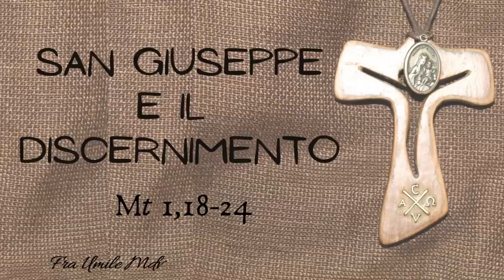Spunti sul discernimento alla luce dell'esperienza di san Giuseppe (Mt 1,18-24), di fra Umile mdv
Commento alla IV  domenica di Avvento A (Mt 1,18-24)

00:00 - Introduzione
00:40 - Dio irrompe come "imprevisto"
02:46 - San Giuseppe e il discernimento
09:12 - Sapersi decidere
11:01 - Conclusione